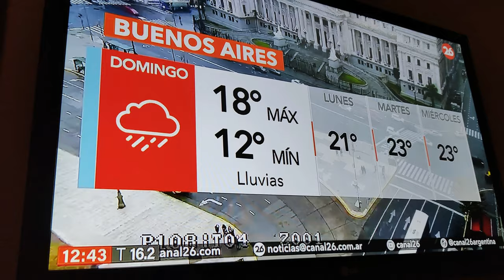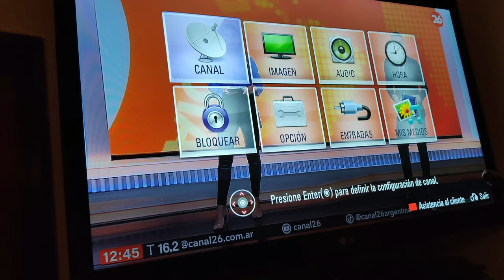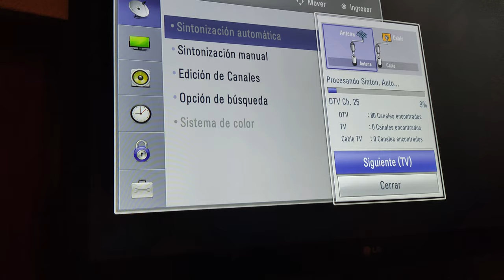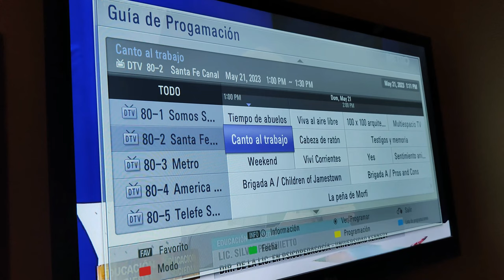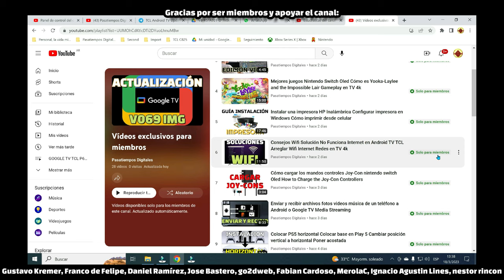Solución Personal Flow Agregar nuevos canales HD en DTV Sintonizar más canales digitales HD sin Deco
Sintonizar canales digitales HD sin deco Flow

Te invito a apoyar y UNIRTE COMO MIEMBRO del canal para tener acceso anticipado a contenido exclusivo con todas las configuraciones, actualizaciones, soluciones y entretenimientos digitales, además de prioridad en respuestas a comentarios y preguntas, menciones y agradecimientos públicos y la posibilidad de sugerir temáticas para futuros vídeos a publicarse